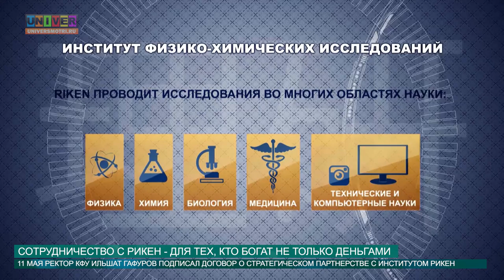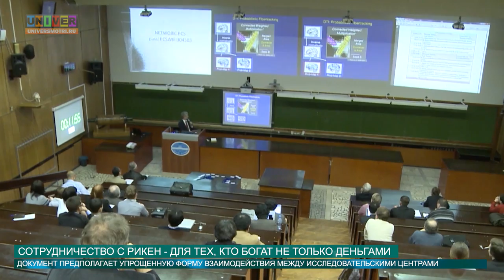СОТРУДНИЧЕСТВО С РИКЕН ДЛЯ ТЕХ, КТО БОГАТ НЕ ТОЛЬКО ДЕНЬГАМИ от 12.05.2016